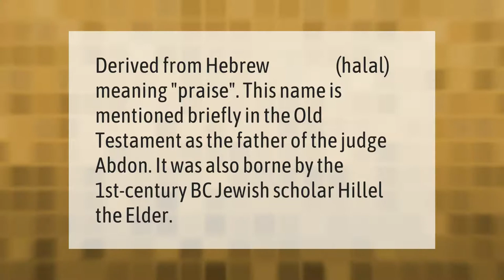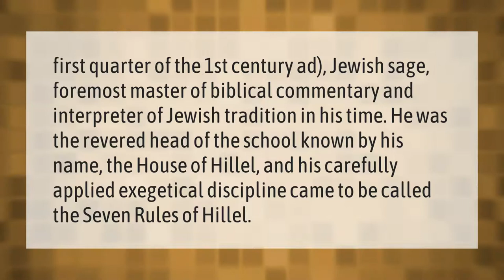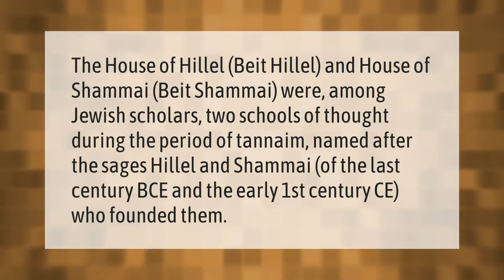What does Hillel mean?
00:00 - What does Hillel mean?
00:34 - Who wrote Talmud?
01:10 - Is Hillel in the Bible?
01:41 - Who are Hillel and Shammai?

Laura S. Harris (2021, March 26.) What does Hillel mean?
    AskAbout.video/articles/What-does-Hillel-mean-233253